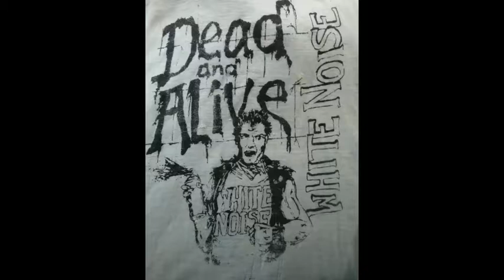white noise - alienation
second of fifteen tracks from their obscure 1983 demo. hailing from calgary, alberta, bassist jaime kenny and vocalist ron hadley of white noise would go on to reform the band as the criminally underrated crossover thrash band beyond possession

some songs would later appear on beyond possession's "tell tale heart" EP.